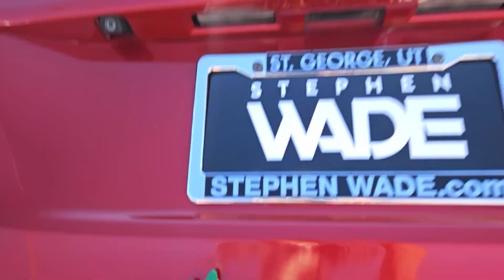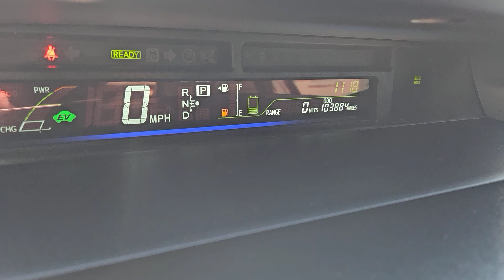2014 Toyota Prius_v St. George, Washington City, Santa Clara, Ivins, Hurricane 4480702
Barcelona Red Metallic Used 2014 Toyota Prius_v Three available in 1630 Auto Mall Dr., St. George, UTAH at Stephen Wade Honda Mazda. Servicing the St. George, Washington City, Santa Clara, Ivins, Hurricane, UT. area.

44/40 City/Highway MPGOdometer is 16931 miles below market average!Clean CARFAX.At Stephen Wade Honda/Mazda we are changing and evolving with the auto industry so we dont get left behind! Our customer needs comes first We pay more for Trades! By doing more to insure we offer the most mechanically sound pre-owned vehicles with recommended maintenance that is up to date. By also using advanced software to shop the automotive marketplace nationwide every day. This allows us to competitively offer you the best value you can find anywhere. Contact our knowledgeable sales team at Stephen Wade Honda/Mazda for a priority test drive or for any information that would be helpful: You may also Contact one of our knowlegable Internet sales team member with any questions you may have. ***SWAG PRICE*** Online Prices Only Available Upon Customer Request and Employees Former Employees and Friends Family Vendors of Stephen Wade Dealers and Wholesalers may not Qualify for Online Pricing. ***SWAG PRICE*** includes a Stephen Wade Auto Group (SWAG) Savings and is valid ONLY with Dealer Arranged 100% Financing with either Credit Unions or Banks. All offers are subject to change at any time. Inventory shown here is updated every 24 hours.Awards:* 2014 KBB.com Best Resale Value AwardsTo see more quality vehicles like this one right here just or dial .